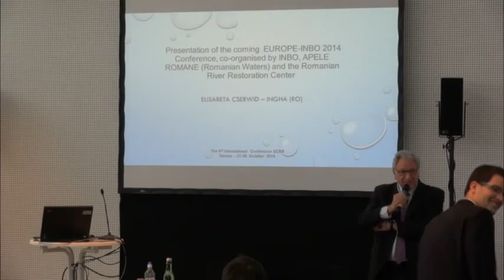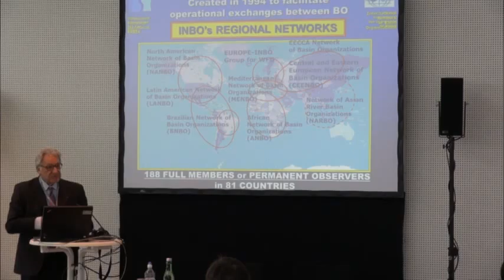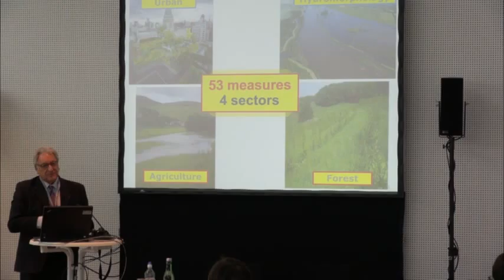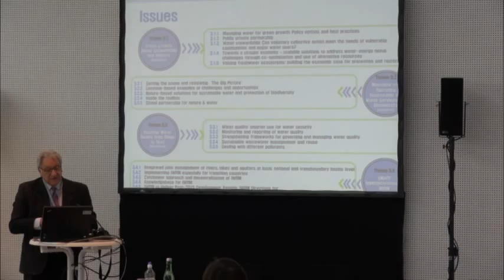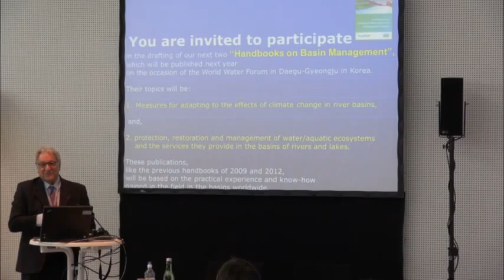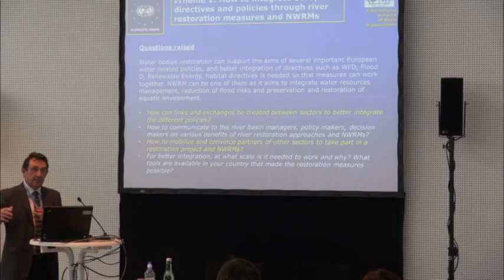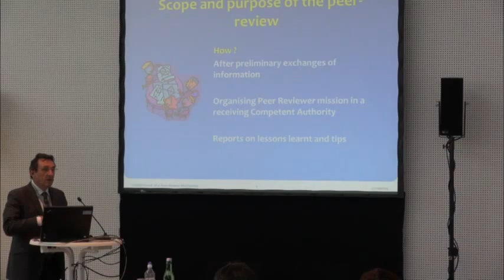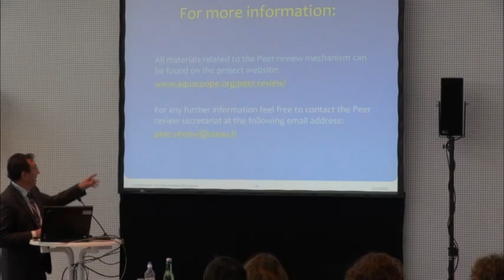SideEvent C EUROPE – INBO 2014